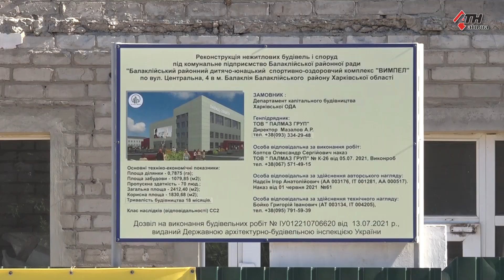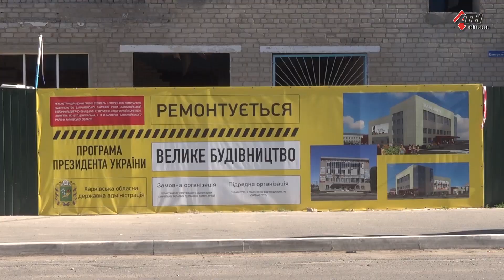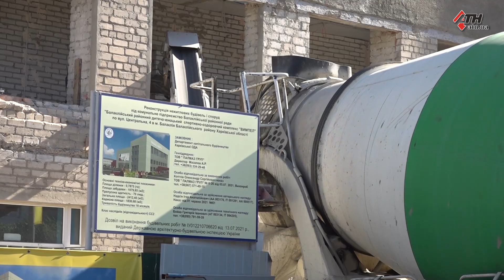В спорткомплексе «Вымпел» в Балаклее появится бассейн и фитнес-зал - 17.09.2021